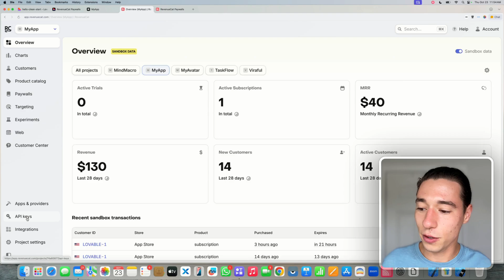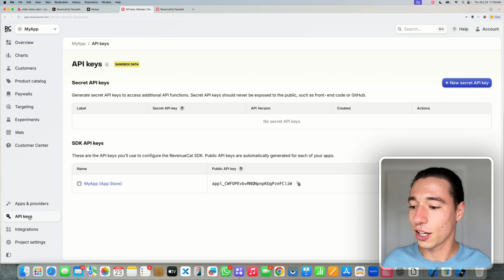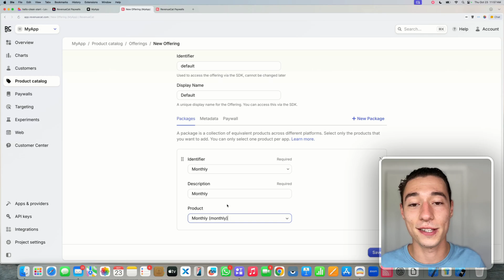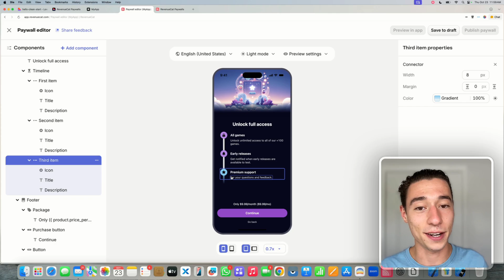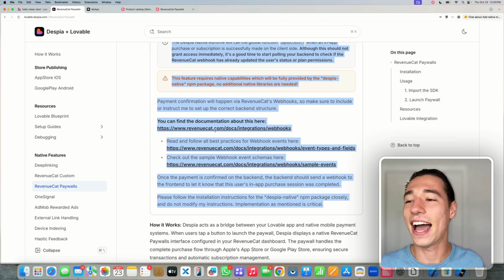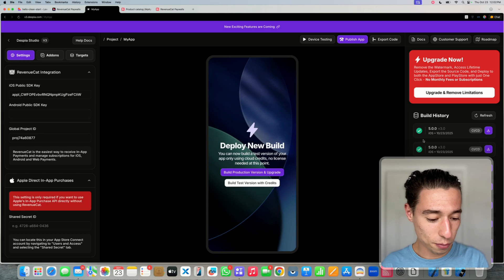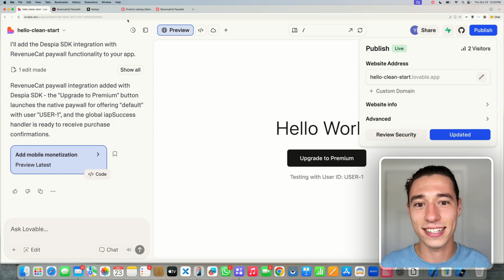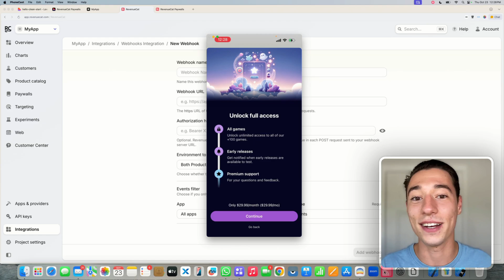Mobile App Paywalls in 10 Minutes (Lovable + RevenueCat Tutorial)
- Chapters 📖
0:00 Intro - Native RevenueCat Paywalls in Lovable
0:17 Setting Up Your RevenueCat Account
0:46 Connecting RevenueCat to Despia
1:04 Adding SDK Keys & Project ID
2:00 Building Your Application
3:05 Creating Your Paywall in RevenueCat
3:40 Adding Products & Packages
4:16 Designing Your Paywall Template
5:00 Customizing Paywall Appearance
6:16 Publishing Your App with Despia
8:15 Testing in TestFlight
8:43 Over-the-Air Updates Explained
9:29 Live Demo - Paywall in Action
10:30 Backend Webhook Setup Overview
11:06 Wrap Up & Next Steps

📲 Convert your Lovable Web App into a Native Mobile Application and Publish it with One Click to the AppStore & Google Play Store